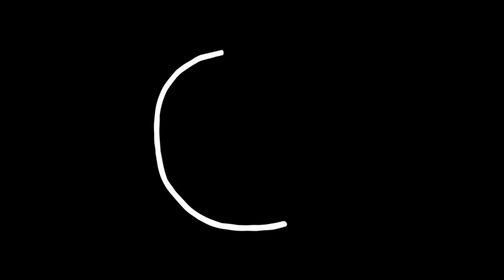25.5.22 גלים אחרונים ים מסודר ! מצב הים תחזית ישראל רביעי בוקר Israel Surf Report